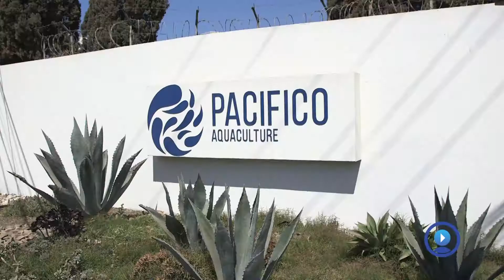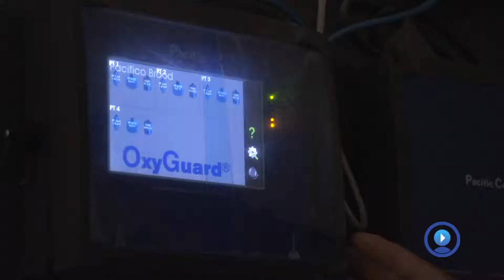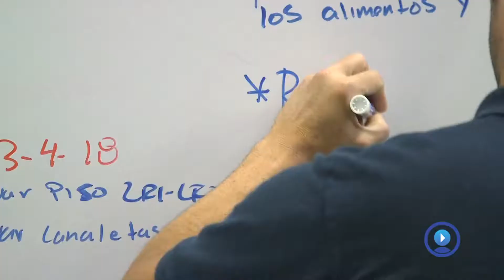Fish Hatchery Manager - Pacifico Aquaculture - BlueTech Pathway Career Video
Some fish are not caught, but raised. Yann Rameriz is a Fish Hatchery Manager at this Ensenada Aquafarm that raises ocean striped sea bass. Watch this aquacultural dream job!